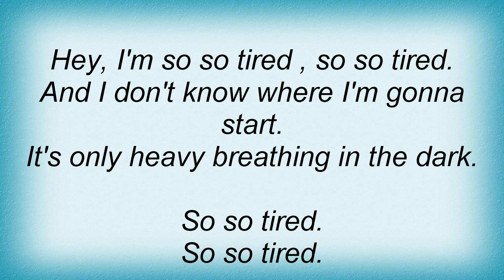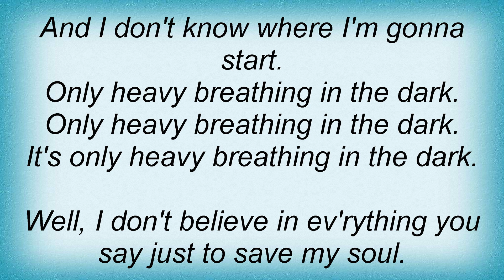Bee Gees - Heavy Breathing Lyrics_1